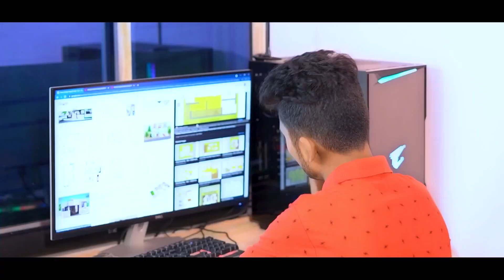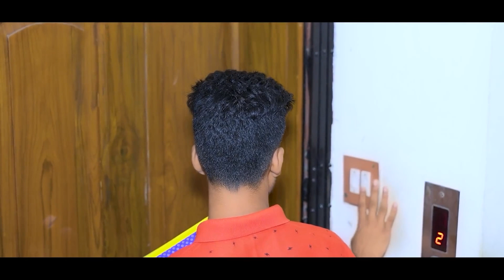judaai judaai video dekhkar hosh ud jaega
Song Lyrics:-

Ae jaate hue lamhon
Zara thehro zara thehro
Main bhi to chalta hoon
Zara unse milta hoon
Jo ek baat dil mein hai unse kahoon
To chaloon to chaloon hm hm hm hm hm
To chaloon to chaloon to chaloon

Unke chehre ki yeh narmiyaan
Unki zulfon ki yeh badliyaan
Unki aankhon ke roshan diye
Unke honton ki yeh surkhiyaan

Sab unke hain jalwe
Main chalne se pehle
Saanson mein aankhon mein
Khwaabon mein yaadon mein
Aur is dil mein unko chhupaake rakhoon
Main kahin bhi rahoon ae sanam
Mujhko hai zindagi ki kasam
Faaslein aate jaate rahe
Pyaar lekin nahin hoga kam

Jinhe chaahoon jinhe poojoon
Unhe dekhoon unhe chhoo loon
Zara baatein to kar loon
Zara baahon mein bhar loon
Main is chaand se maathe ko choom loon

heart broken love story
love story
rab na kare
ke ye zindagi
kabhi kisi ko
daga de
kisi ko rulaye na dil ki lagi
sad hindi song
new songs latest 2019 hits
love song
alipsad love story
emotional songs
hit sad song
babbu mann
love sad song
killer version
romantic killer"
sweetLovestory​​​​​All#bhojpuri#comedy#dehati#video
Hamara Comedy
bhojpuri comedy pariwar vala,
bhojpuri comedy jab mai badal de tv ra quick jau song,

khesariya ka video
Pawan Singh ke video new
beautiful comedy video
parivarik comedy video
mr9 comedy video
thoka thoki video
neelkamal ke new gana
Bhojpuri video
comedy video sexy
sexy comedy video
angreji video sexy
Malti Siwan ke video